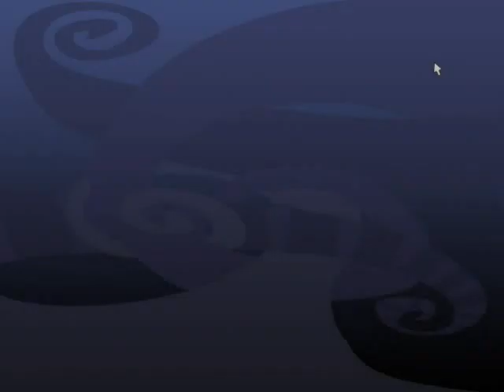[X3100] Heinz Wolff's Gravity - gameplay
=Heinz Wolff's Gravity=

I want to show you game whitch runs on every computer in the world.
I think it's very interesting logic game.

P.S. Hi! I have a request to all people watching my movies. Please correct me if i made mistakes in English language (e.g. I use bad tens). I could to learn something new and improve my English. Just send me a private message. I would be grateful. Thank you very much.